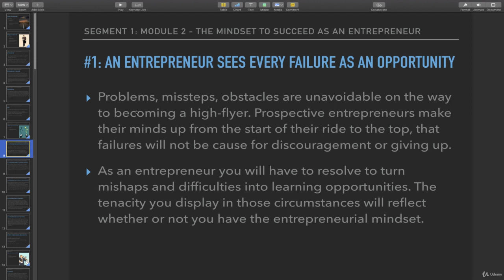An Entrepreneur Sees Every Failure As An Opportunity ( how to be an entrepreneur 2020 )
ABCOURS
(The Best online free courses) 2020
PDFBOOKS +  ARTICLES

We are a group of community members looking to learn and learn new skills every day. It is a great honor for us to share this valuable content to help you live the life you desire.